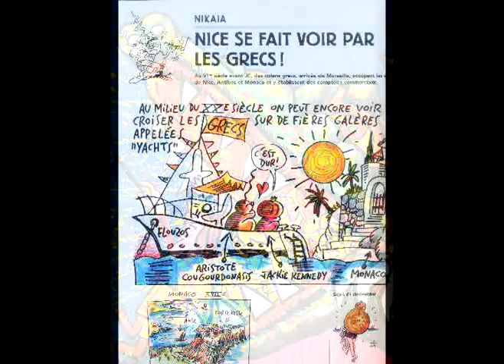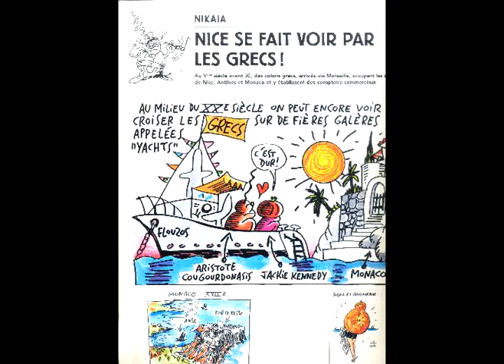Jean Marc Eusebi le roi du Carnaval